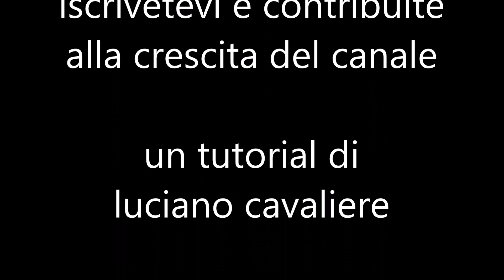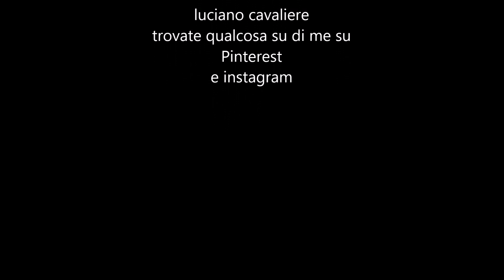Acrilico, semplice tecnica "espressionista"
L'acrilico è un mezzo espressivo dalle molteplici possibilità, strumento relativamente nuovo, (gli impressionisti non lo conoscevano) permette di lavorare con estrema rapidità per fissare un 'idea..
In questo veloce tutorial, una delle tantissime possibilità espressive. Colori:  nero, rosso, bianco e celeste. Buon divertimento con i colori e la fantasia.

Se ti piace il mio canale e vuoi aiutarmi a sostenerlo puoi offrirmi un caffè,  (o fare una donazione).